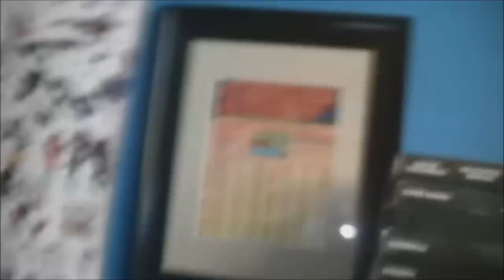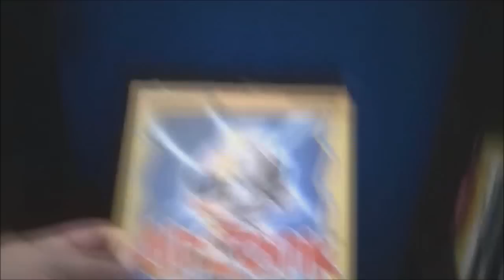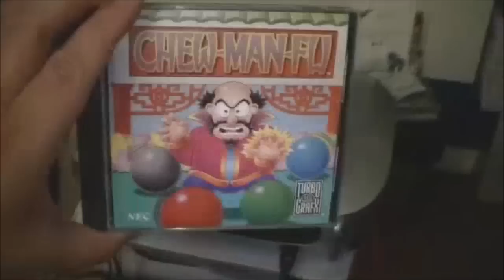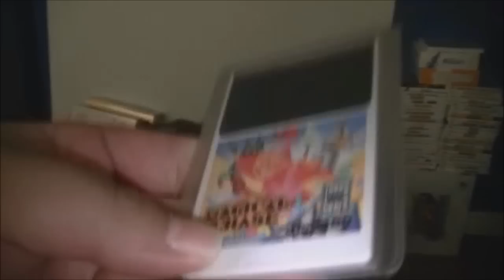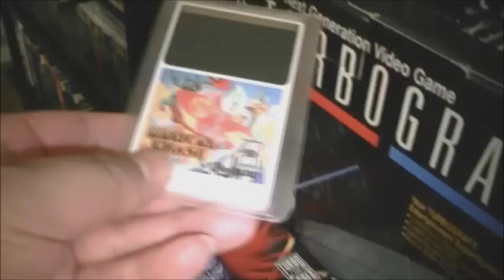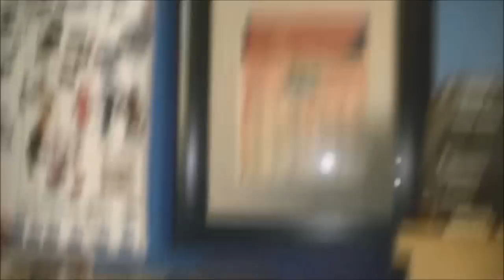Twin Galaxies world records